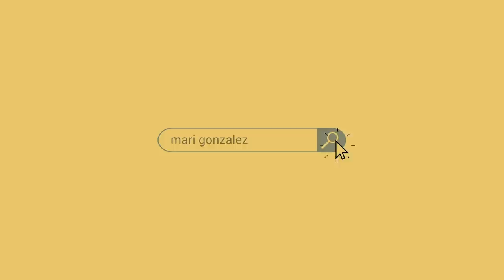ALINE & FERNANDO EP. 06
EITA que dessa vez recebemos um casalzão aqui no canal! Teve muita risada, curiosidades sobre o BBB e gaaaaaaaaaame!!! Deixem sugestões nos comentários...
Edição @brunotrlima